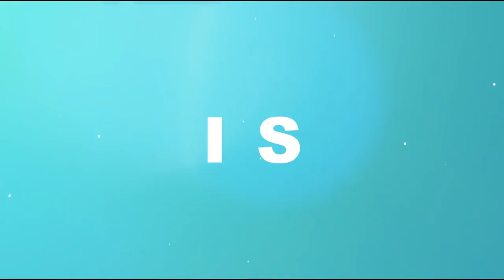Do's and Don'ts! Shaving, Waxing and Trimming Secrets for Hair Removal From Home | How I Do Things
Hey Gorgeous
I'm quite the hairy little lady, it can be a problem but it can be managed FROM HOME! When given the chance, I always opt for a wax, down there, on my legs and my underarms. But, since we've been locked up, things had to change a little.

I learned how to use ladies "aftershave" which you can use after waxing too to avoid in-growns, it really helps and keeps everything super smooth and moisturised!

What are your hair removal does and don'ts?